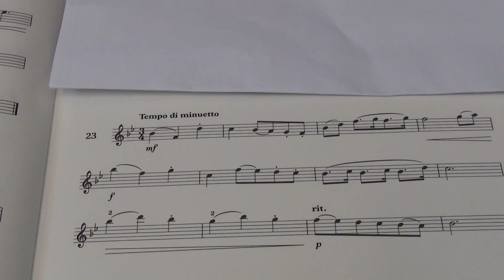Violin Grade 5 Sight Reading No 23 Tempo di minuetto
Grade 5
No. 23 Tempo di minuetto
Play by Mike Chau